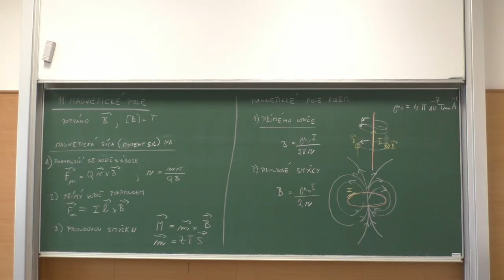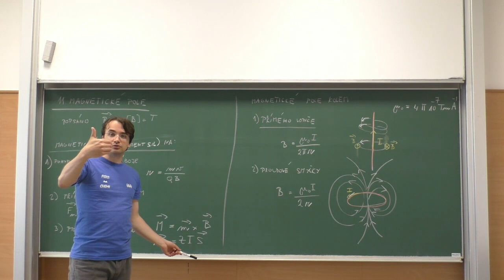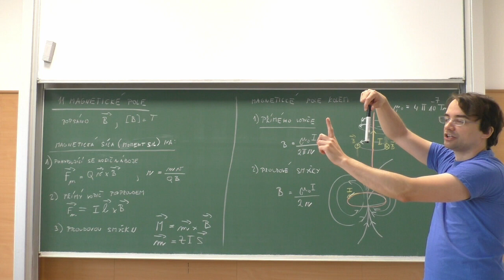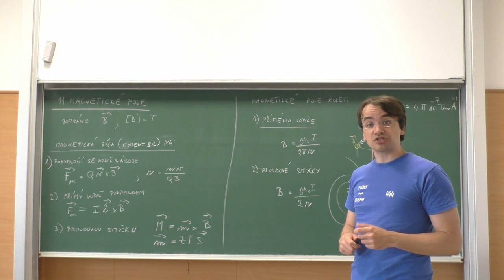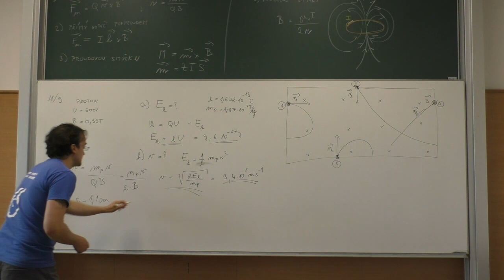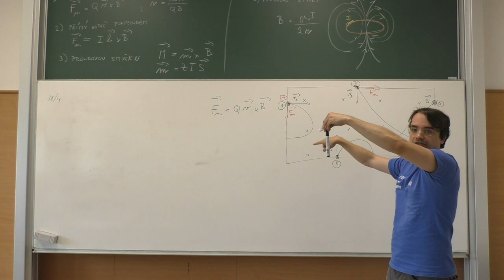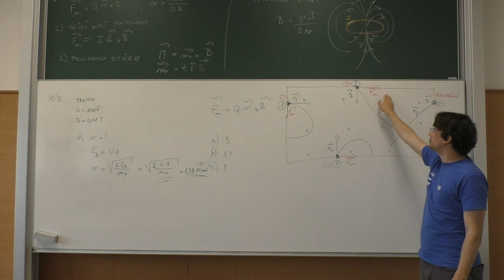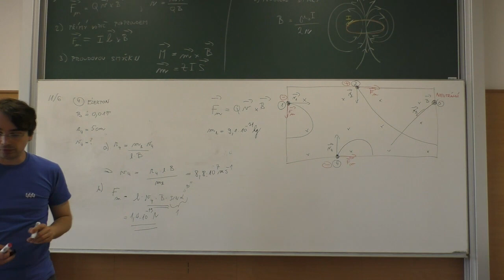Kapitola 11: Magnetické pole. Teorie + příklady: 11/3 - 11/6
Cvičení z předmětu Fyzika I z kapitoly 11: Magnetické pole.  Video obsahuje teorii příšlušící dané kapitole a řešení příkladů: 11/3 - 11/16